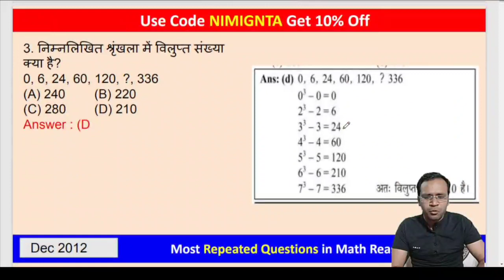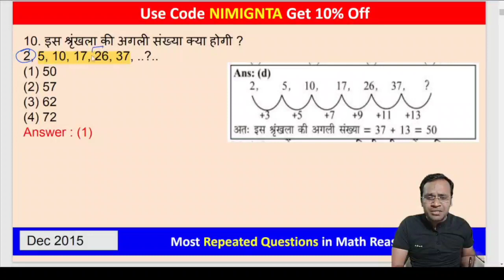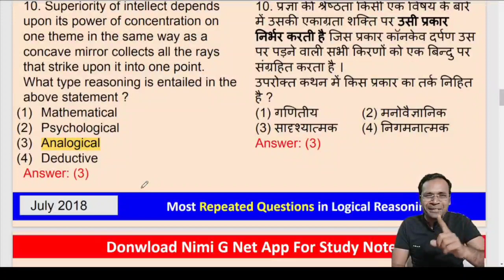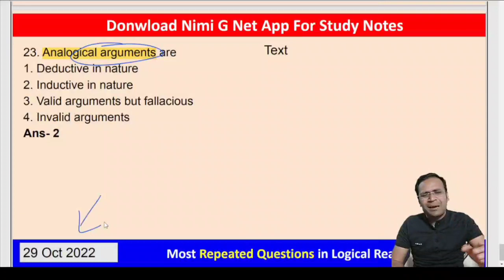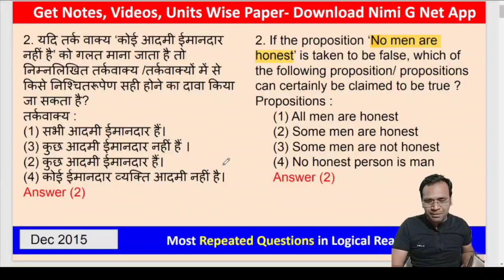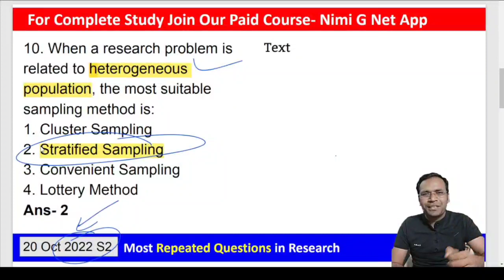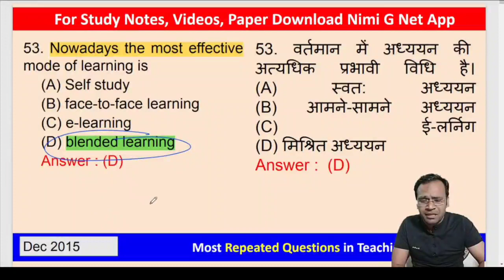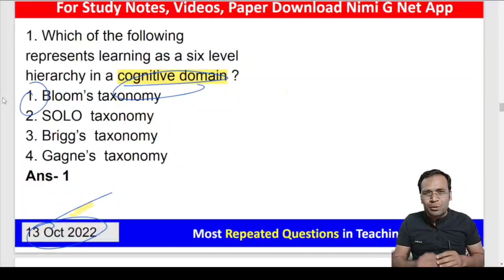Teaching, Research, Logical Reasoning or Math में 2012 से 2023 हर बार आने वाले 25 Questions